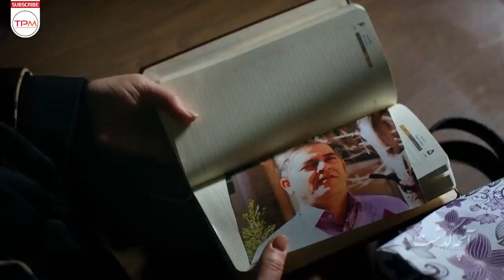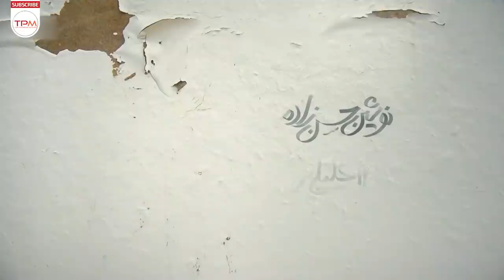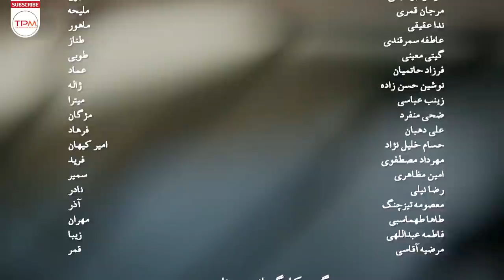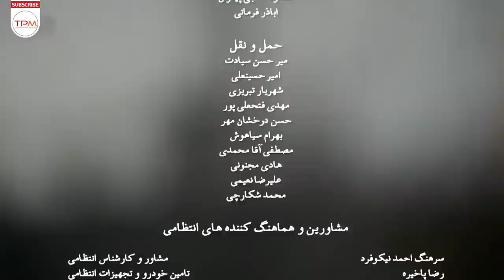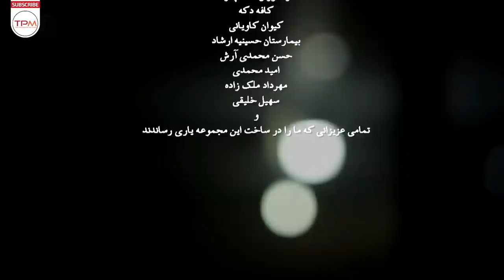سریال ایرانی حورا قسمت یازدهم | Serial Irani Hoora E11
🔻داستان این سریال ایرانی در مورد یک خواهر و برادر بوده که در ژانر خانوادگی ساخته شده و چالش‌های یک خواهر و برادر است که فرزندانشان بزرگ شده‌است. فاطمه گودرزی و مرجان قمری در نقش اصلی و کلیدی بازی می‌کنند..
در زیر به تعدادی از بازیگران سریال ایرانی حورا اشاره شده است: فاطمه گودرزی، ایرج نوذری، گیتی معینی، مهروز ناصر شریف، عرفان ابراهیمی، مرجان قمری، ندا عقیقی، فرزاد حاتمیان ، عاطفه سمرقندی، زینب عباسی، نوشین حسن زاده، حسام خلیلی نژاد، ضحی منفرد به همراه تعداد دیگری از بازیگران جوان ایفای نقش کرده اند.
"اطلاعات کلی سریال جدید ایرانی حورا"
☑️ کارگردانی
🎬  رضا کمالی
☑️ تهیه کننده
💰  جواد فرحانی و سعید شمس
☑️ نویسنده
📝  مهشید ابراهیمیان
سال تولید: فروردین ۱۴۰۰
☑️ بازیگران سریال ایرانی حورا

🔻فاطمه گودرزی
🔻ایرج نوذری
🔻مهروز ناصرشریف
🔻مرجان قمری
🔻عرفان ابراهیمی
🔻ندا عقیقی
🔻عاطفه سمرقندی
🔻گیتی معینی
🔻فرزاد حاتمیان
🔻زینب عباسی
🔻نوشین حسن‌زاده
🔻حسام خلیل‌نژاد
🔻ضحی منفرد
Hoora Iranian Series (Hoora Serial Irani)
This Iranian series narrates the story of this TV series is about a sibling made in the family genre and the challenges of a sibling whose children have grown up.
Brief story line of The Hoora Iranian Series (Hoora Serial Irani)
The Hoora is the name of this new Iranian series (Hoora Serial Irani in Persian) produced in 1400.

Hoora Serial Irani is directed by Reza Kamali
Main actors of Serial Irani Hoora
Fatemeh Goudarzi Hora
Iraj Nozari Eghbal
Mehruz Nasser Sharif Alireza
Lunar Coral Elliha
Erfan Ebrahimi Homayoun
Neda Aghighi Mahour
Atefeh Samarkandi Mocker
Farzad Hatamian Emad
Zeinab Abbasi Collation
Nooshin Hassanzadeh Zhale
Hesam Khalilnejad AmirKayhan
Zoha Monfared Mojgan
Ali Dehban
General Information of َSerial Irani jadid Hoora
Director: Reza Kamali
Year of Production: 1400
The Genre of this Persian series is Social.